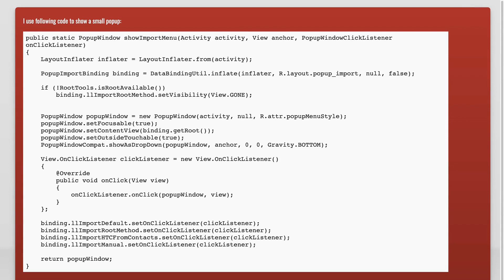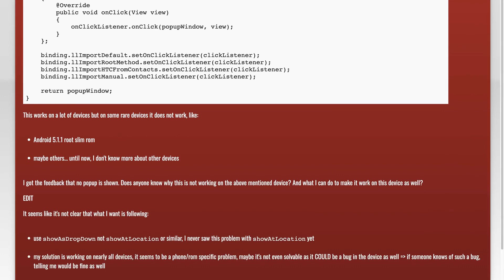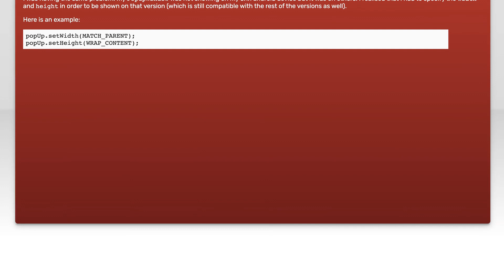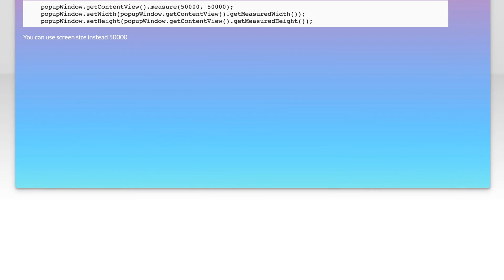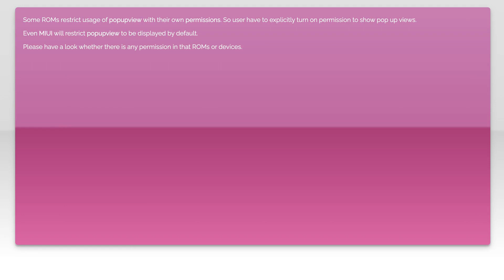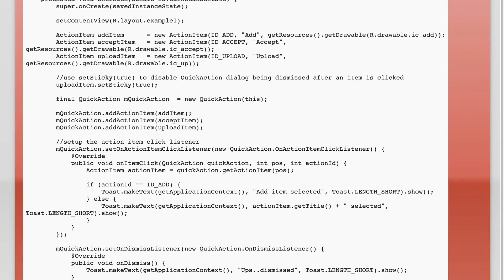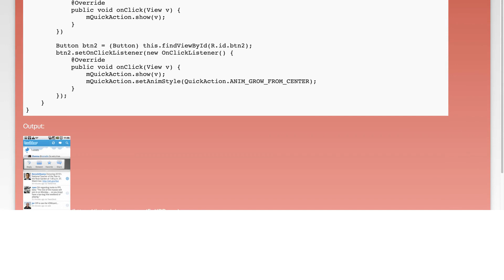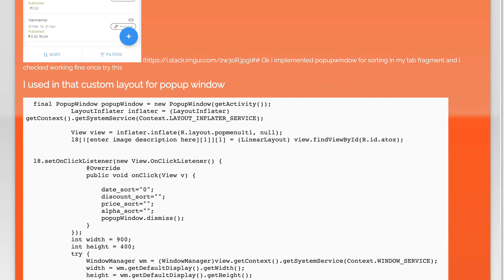PopupWindow - not working on a few devices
android: PopupWindow - not working on a few devices

Related to: android, popupwindow, android-popupwindow